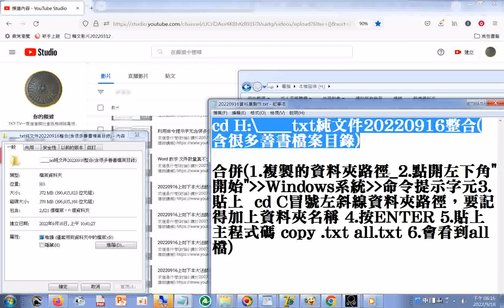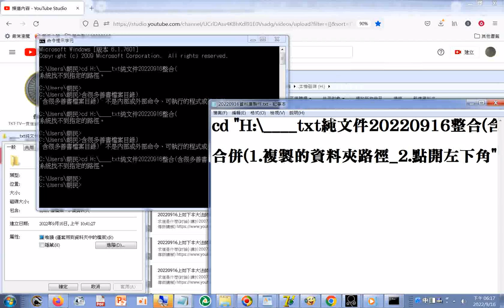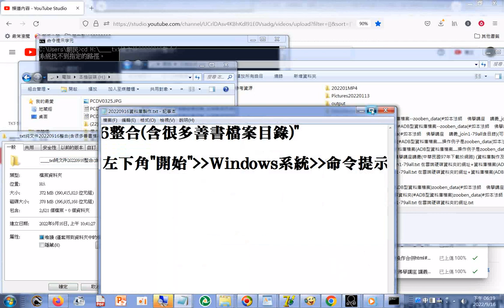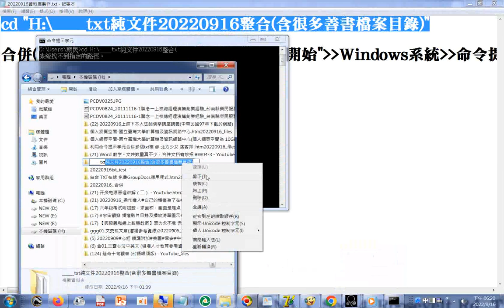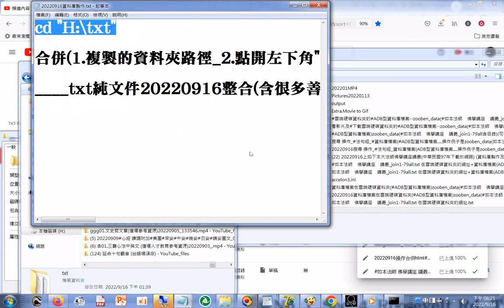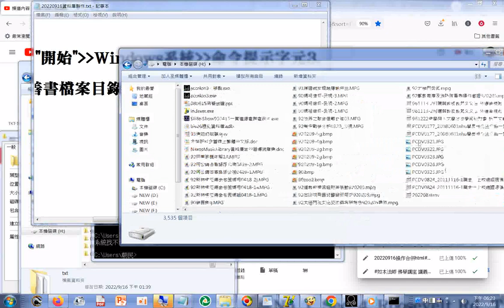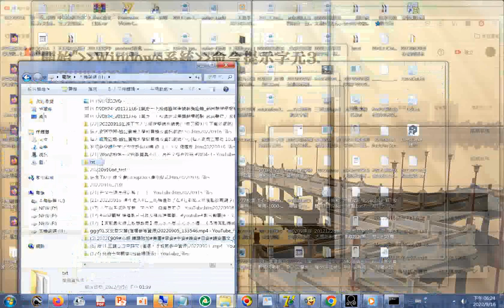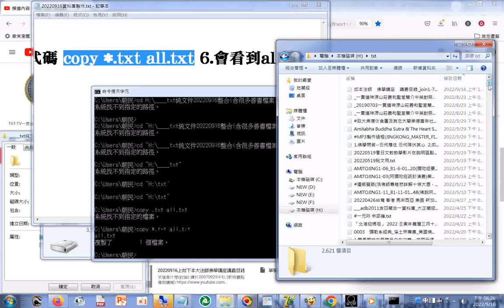20220916操作合併文件但未成功（另有操作成功的影片 ，要用到命令提示字元，輸入cd "資料夾位址" 然後按Enter再輸入type *.txt all.txt